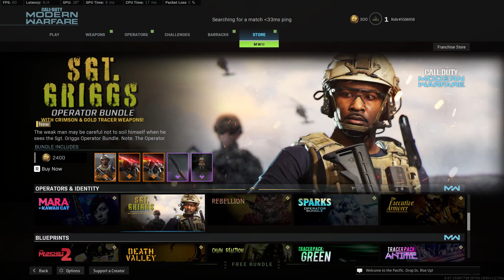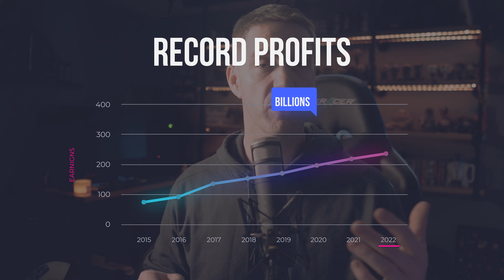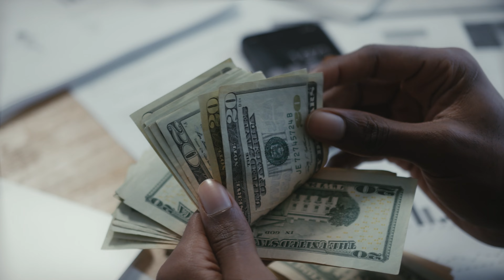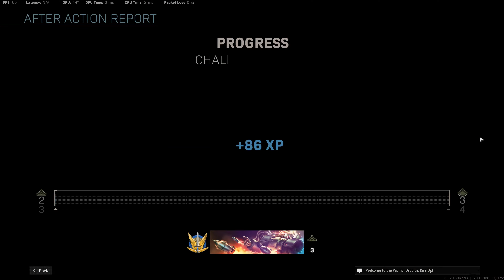How (Some) Video Games Condition Kids to Gamble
We want it to be Game Over for Exploitative Tactics and to empower Parents in the Digital Era. To enable Parents and Gamers, we need to look at how game publishers exploit young gamers through in-game purchases, known as microtransactions, and how they took lessons learned from Las Vegas Casinos to increase their margins. But we will also learn how parents can regain control, protecting their children in the digital age.

To Unlock the Secrets of How Games Encourage kids’ Spending in games we will delve into the covert strategies in video games that lure kids into spending. We need to discover these tactics to empower us as parents to shield children from financial traps and potentially teach them to avoid similar ones later in life.

We will need to look at Coins, Credits, and some of the Controversy (loot boxes) to understand virtual currencies and credits, and ensure our children’s gaming experience remains financially responsible.

It’s not to say all publishers are this way, but big-name games like Call of Duty, Madden, FIFA (now football club), League of Legends, and even Roblox Profit from Youthful Spending Habits. We need to expose the profit motives behind game publishers targeting youth spending. We will arm ourselves with insights to make informed decisions about our kids’ gaming choices.

When it comes to Youth Gaming and Monetization these gambling practices are something that Every Parent needs to know and then equip ourselves with the knowledge necessary to guide our child's gaming activities responsibly.

Ultimately this will start a Parent's Guide to Gaming by Understanding the Casino Tactics in Video Games, Gain insights into the casino-like tactics embedded in some of the most popular video games, and understand their impact on young minds. Empower yourself as a parent to create a safe gaming environment for your child.

0:00 Why Companies Are Targeting Kids
00:27 What are Microtransactions
00:52 What's a Gambling Mindset
01:50 Buying In
03:18 Why Game Publishers Won't Stop
03:51 TargetIng (kids) Problem ($$$)
06:27 What We Can Do to Fix It
08:30 Next Steps